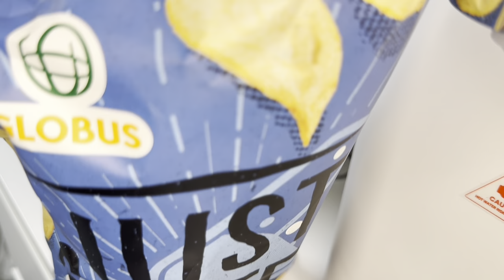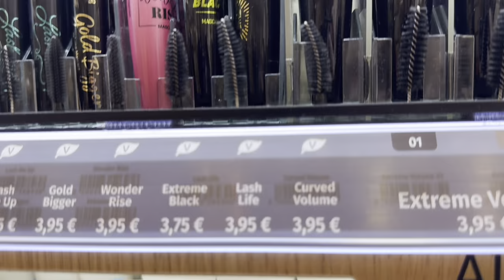Vlog Heidelberg 🛍️🛍️🛍️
Jedan dan samnom i izlet u Heidelberg 🛍️